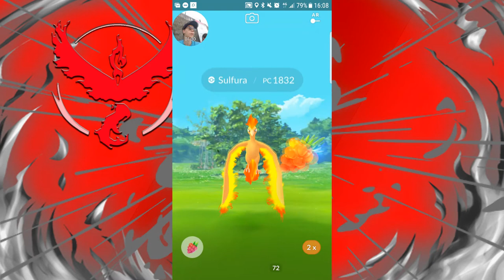POKEMON GO TENTATIVE DE CAPTURE D'UN SULFURA